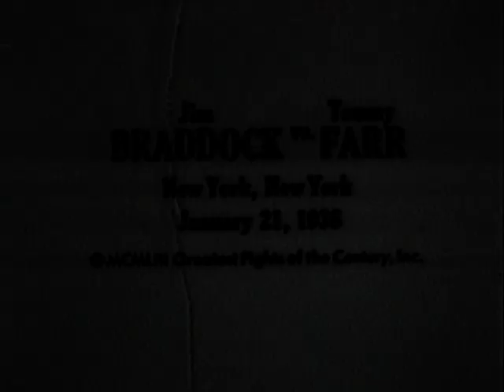Boxing: 1938: Heavyweight fight: James J Braddock vs Tommy Farr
Highlights of the 1938 Heavyweight fight: James J Braddock vs Tommy Farr
Date: Friday 21st January 1938
Venue: Madison Square Garden, New York City